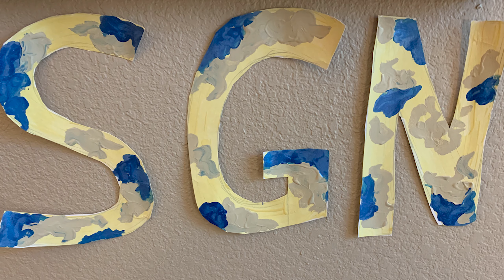Savio Good News (Episode 3)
Edited By: Ryan Ranc
Produced By: Savio FilmWorks

St. Dominic Savio Catholic High School is a co-educational college preparatory school founded by the Diocese of Austin to prepare young men and women to become faith-filled, visionary and inspirational leaders in service to the Church and the world.

Savio Filmworks is a student-run film group who's mission is to capture the Savio spirit through video as well as showcase the many talents of our staff and student body.